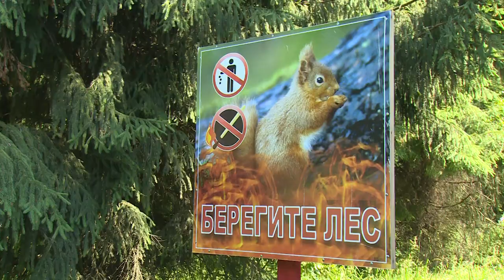Жители Фряново навели порядок в лесу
На личном примере. Экологи, лесники и школьники вышли на уборку лесного массива вблизи школы №25 во Фрянове. Своим благородным поступком участники акции напоминают отдыхающим, какой вред наносит природе мусор, оставленный в траве или под деревьями. Подробности в сюжете.